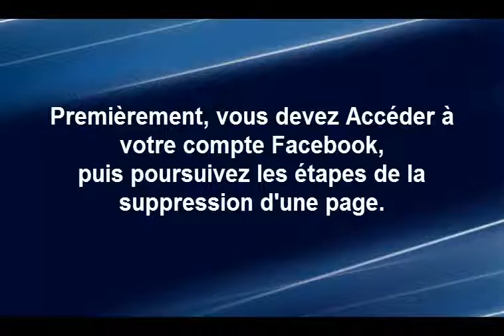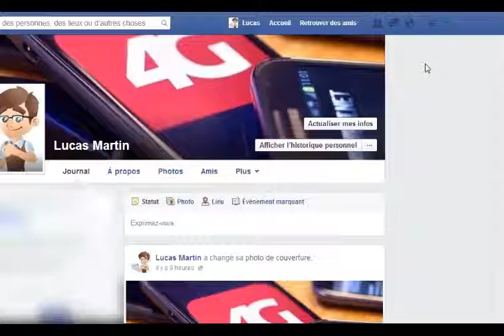Supprimer une page facebook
Facebook est un réseau social créée par Mark Zuckerberg en 2004. Ce fameux réseau social permet à ses utilisateurs d'échanger des messages (chatter en ligne) et de publier des photos, vidéos, texte... pour les partager avec les amis. Facebook depuis sa création connait une évolution incroyable et chaque fois propose plusieurs nouvelles fonctionnalités.
Parmi ces fonctionnalités, on trouve les pages Facebook qui permettent aux utilisateurs de posséder une page qui se présente comme un blog.
Parfois, il arrive de créer une page Facebook et puis chercher à la supprimer pour une raison ou une autre.
Alors l'objectif de cette présentation, c'est de vous expliquer comment supprimer une page Facebook.
Alors pour supprimer une page Facebook, vous allez tout simplement suivre les étapes suivantes :
1) Accédez à votre compte Facebook ;
2) Allez en haut et à gauche de la page ;
3) Cliquez sur la flèche pour activer le menu ;
4) Puis accéder à votre page ;
5) Dans la page qui s'affiche, allez au menu « modifier la page » ;
6) Puis cliquez sur « modifier les paramètres » ;
7) Dans la page qui s'affiche, allez en bat de la page et cliquez sur « supprimer votre page » ;
8) Puis cliquez sur « supprimer définitivement la page » ;
9) Dans la petite fenêtre qui s'affiche, cliquez sur « Supprimer »
Alors comme ça, vous allez supprimer une page Facebook en quelques secondes seulement.
Pour voir visuellement comment supprimer une page Facebook, La vidéo est très facile et ne dure qu'une minute et demi.